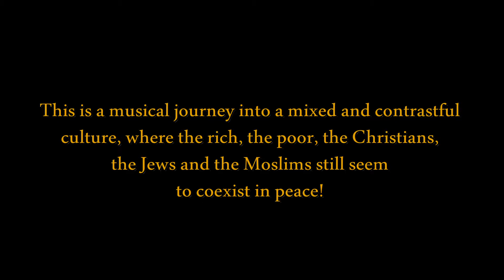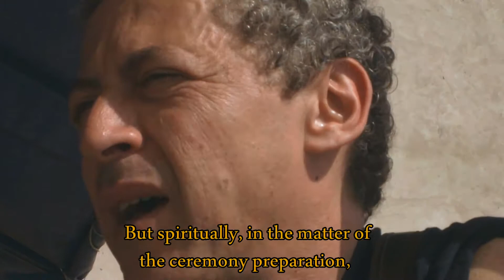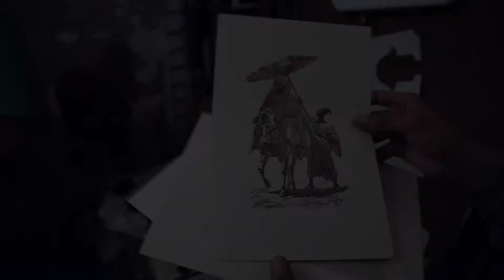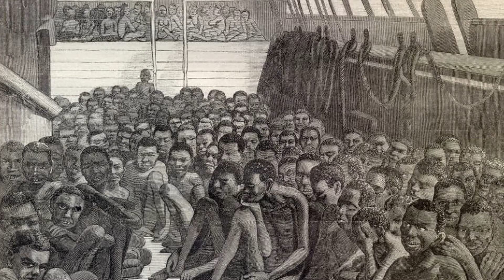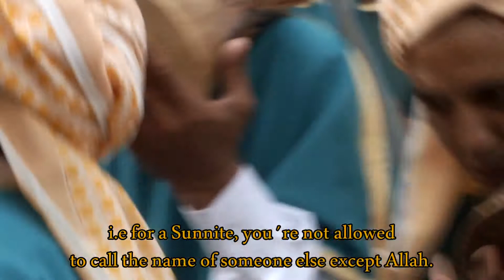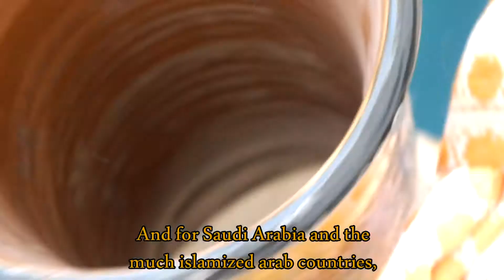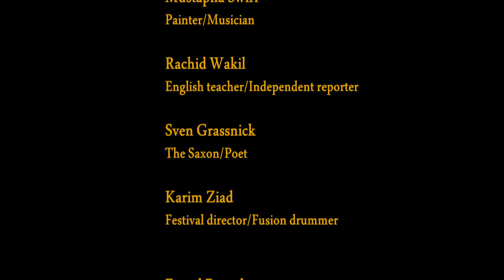Rock ISlamity 01 05 2017Stadtmuseum